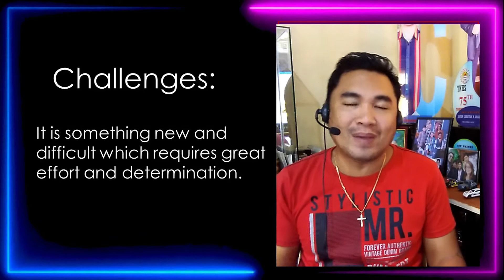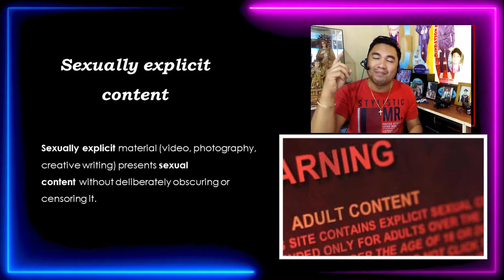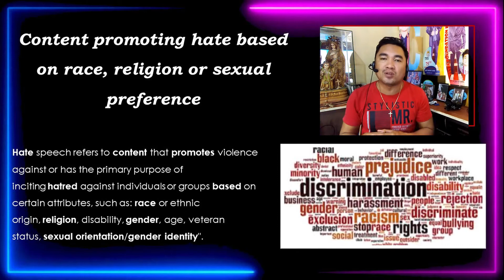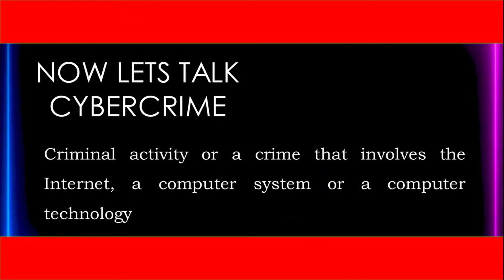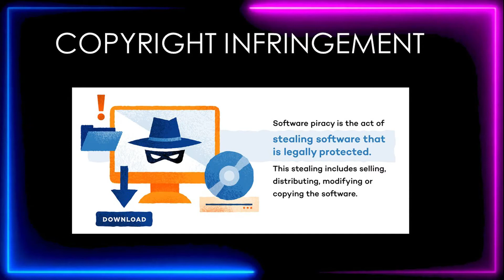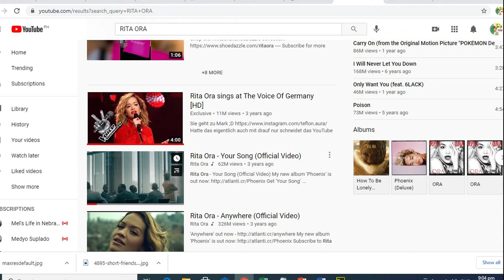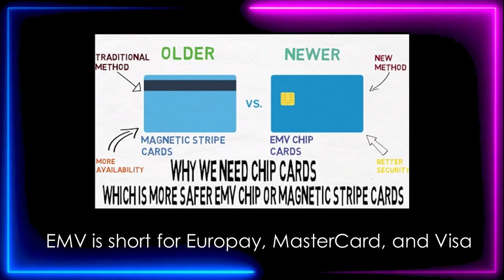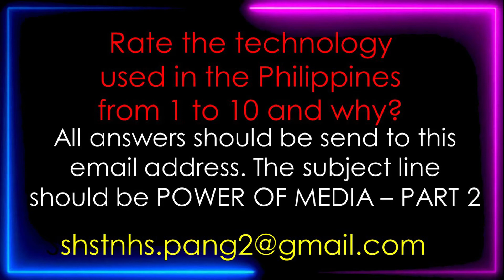POWER OF MEDIA AND INFORMATION TO AFFECT CHANGE MODULE 1 PART 2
This lesson is based from the module of Quarter 2 first semester  for the subject Media and Information Literacy - Power of Media and Information to Affect Change